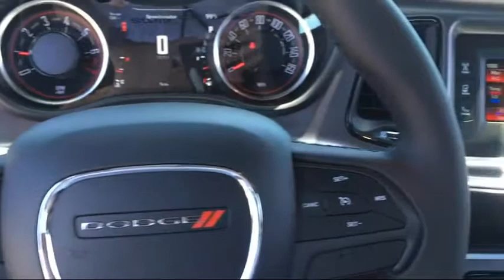2017 Dodge Challenger SXT Elk Grove Sacramento Roseville Folsom Rocklin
2017 Dodge Challenger SXT Stock Number: 28589D Vin:2C3CDZAG7HH665376.

8575 Laguna Grove Dr.